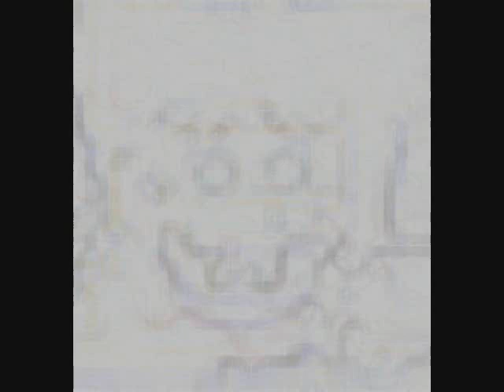shrim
i crave brown baths